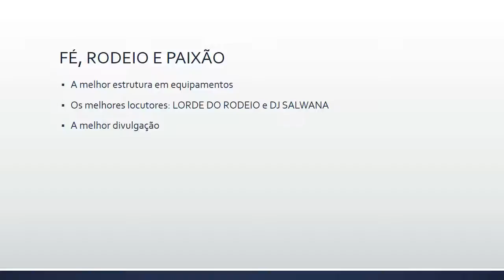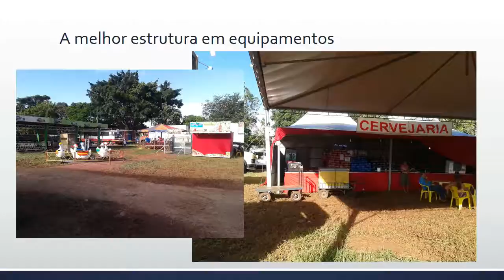Prefeituras Organizadores Companhia de Rodeio